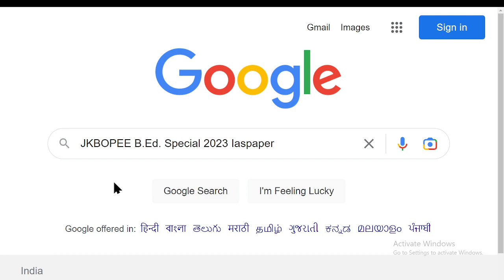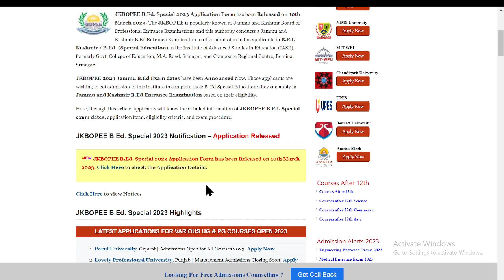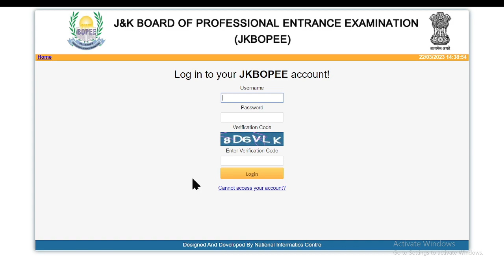JKBOPEE B.Ed. Special 2023 Application (Released)- How to Fill Application Form Online Mode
JKBOPEE B.Ed. Special 2023 Application Form has been Released on 10th March 2023. The JKBOPEE is popularly known as Jammu and Kashmir Board of Professional Entrance Examinations and this authority conducts a Jammu and Kashmir B.Ed Entrance Examination to offer admission to the applicants in B.Ed.